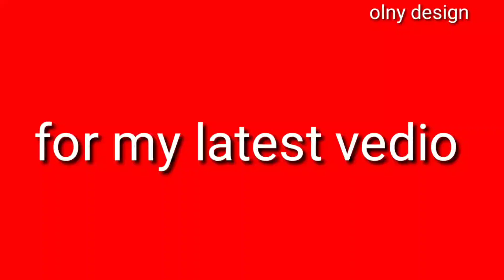Gate parda design|gate ka design|woolen design| hand carft|home decoration|toran design